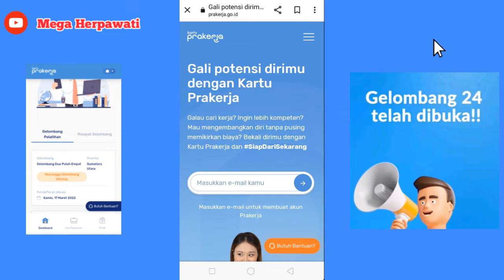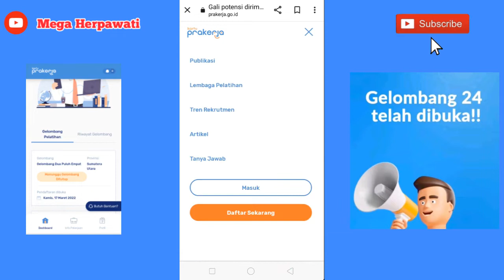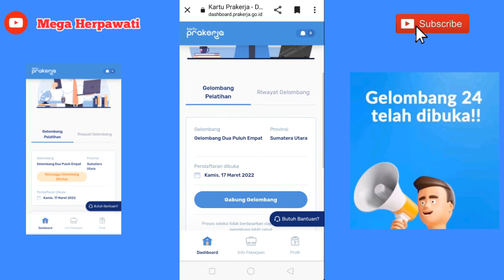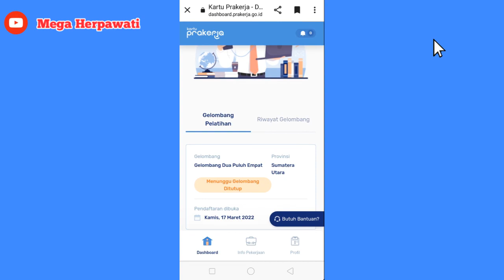Kapan Penutupan Prakerja Gelombang 24 ? || Prakerja 2022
Terimakasih
Kartu prakerja gelombang 24
gelombang 24 prakerja kapan ditutup
gelombang 24 prakerja 2022
gelombang 24 prakerja
info gelombang 24 prakerja
pengumuman gelombang 24
kapan pengumuman gelombang 24